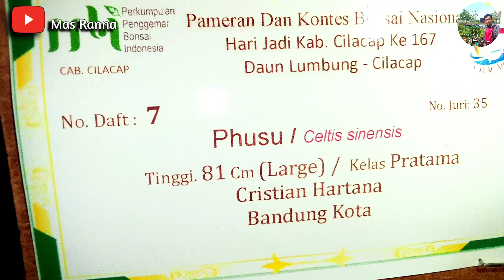Bonsai Phusu Batu/ celtis sinensis @masranna​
Bonsai phusu memang masih jarang di jumpai karena pohon phusu memang jarang di alam liar
Sehingga sulit di temukan
Namun sebagi bahan bonsai sangat bagus karena memenuhi kriteria sebagai bonsai ,seperti berumur panjang,berkayu keras,percabangan,rapat ,perakaran kokoh ,dan daun yg rimbun dan relatif kecil,menjadikan pohon phusu sangat bagus di jadikan bonsai.